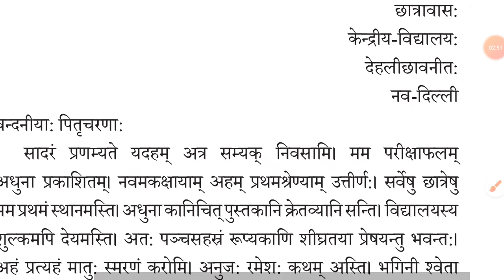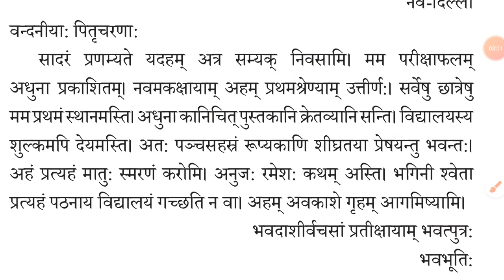sanskrit me pita ko patra_ पिता को परीक्षा परिणाम की सूचना देने के लिए संस्कृत मे पत्र_ Pre Board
संस्कृत में प्रार्थना पत्र_ रुग्णताया: कारणात् अवकाश प्राप्तये प्रधानाचार्यं प्रति पत्रम् _ SANSKRIT

Sanskrit Mein Prathna Patra CBSE board,
CBSE board class 10th Sanskrit Prathna Patra,
CBSE board class 10th Sanskrit application and letter,
CBSE board class 12th Sanskrit Prathna Patra,
CBSE board class 12th Sanskrit application,
CBSE board class 12th important application and letter in sanskrit,
Sanskrit ke application letters CBSE board,
Sanskrit Mein Patra,
Sanskrit Mein Prathna Patra,
kaksha 9 ke liye Sanskrit Mein Patra.,
kaksha 10 ke liye Sanskrit Mein Patra,  kaksha 11 ke liye Sanskrit Mein Prathna Patra,
kaksha 12 ke liye Sanskrit Mein Patra,
kaksha 9 ke liye Sanskrit Mein Prathna Patra,
kaksha 10 ke liye Sanskrit ke mahatvpurn Prathna Patra,
kaksha 11 ke liye Sanskrit ke mahatvpurn Prathna Patra,
kaksha 12 ke liye Sanskrit ke mahatvpurn Prathna Patra,
Pita ko Pariksha ki jankari dene ke liye Patra,
Pita ko Pariksha parinaam ki Suchna dene ke liye Patra,
Pita ko Pariksha ki jankari dene ke liye Patra likho,
Sanskrit Mein Patra likho Jisne Pita Se kitabon Ke Liye paise mangwane hai,
Pita ko Apne Pariksha ki jankari dene ke liye Sanskrit Mein Patra likho,
Bimari ke avkash ke liye Sanskrit Mein Patra likho,
do din ki chutti ke liye avkash Hetu Sanskrit Mein Patra likho,
Bimari me avkash ke liye pradhanacharya ko Prathna Patra likho,
kaksha 10 ke liye Sanskrit Mein Prathna,
Patra kaksha 10 ke liye,
purv Pariksha Mein Aaye Hue Prathna Patra,
kaksha 10 ke liye Sanskrit bhasha mein Prathna Patra,
shulk mafi ke liye pradhanacharya ko Sanskrit Mein Patra likho,
Sanskrit Mein Patra likho shulk mafi ke liye,
shulk maafi ke liye pradhanacharya ko Patra likho,
fees maafi ke liye pradhanacharya ko Prathna Patra likho,
fees maafi ke liye pradhanacharya ko Sanskrit Mein Prathna Patra,
shulk mafi ke liye pradhanacharya ko Sanskrit Mein Prathna Patra,
shulk mafi ke liye kaksha 10 ke liye Prathna Patra,
shulk mafi ke liye kaksha 12 Prathna Patra,
Rog hone par avkash ke liye pradhanacharya ko Sanskrit Mein Prathna Patra,
prakashak se Pustak mangwane ke liye Sanskrit Mein Patra likho,
Pustak prakashak se Pustak mangwane Hetu Sanskrit Mein Patra likho,
bahan ke Vivah Mein Mitra ko Bulane Hetu Patra,
bahan ke Vivah me apne Mitra ko bulane ke liye Sanskrit Mein Patra likho,
bahan ki shaadi Mein Mitra ko Bulane ke liye,
Sanskrit Mein Patra likho bahan ki shaadi Mein Apne Mitra ko Bulane ke liye Sanskrit Mein Patra likho,
Mitra ko bahan ki shaadi Mein Bulane ke liye Sanskrit Mein Patra likho,
Sanskrit me patra likho jismein Mitra ko bahan ki shaadi ke liye Bulaya gaya ho,
Sanskrit Mein Patra likho jismein bhai ki shaadi Mein Mitra Ko Bulaya gaya ho,
apne bhai ki shaadi Mein Mitra ko Bulane ke liye Patra likho,
Apne Pita ko Pariksha parinaam ki Suchna dene ke liye Patra likho Sanskrit mein,
Sanskrit Mein Apne Pita ko Pariksha parinaam ki jankari dene ke liye Patra likho,
Sanskrit bhasha mein Apne Pita ko Pariksha parinaam ki jankari dene ke liye Patra likho,
Sanskrit Mein Apne Pita ko Patra likho Jisme Pariksha parinaam ki jankari Di Gai Ho,
Apne Pita Se  Pustak ke liye paise mangwao aur Sanskrit Mein Patra likho,
Sanskrit Mein Patra likho jismein Pita se Pustak ke liye paise magaye gaye ho,
Sanskrit Mein Ek Patra likho jismein Pita Se fees ke liye paise magaye Gaye Ho,
Pariksha parinaam ki jankari dene ke liye Mitra ko Sanskrit Mein Patra likho,
Sanskrit Mein Ek Patra likho Jisme Mitra ko Pariksha parinaam ki jankari Di Gai Ho,
Apne Swasthya ki jankari dene ke liye pradhanacharya ko Sanskrit Mein Patra likho,
5 din ke avkash ke liye pradhanacharya ko Sanskrit Mein Patra,
Pustak mangwane ke liye Prakash ko Sanskrit Mein Patra,
shulk Mukti ke liye pradhanacharya ko Sanskrit Mein Patra likho.
fees maafi ke liye pradhanacharya ko Sanskrit Mein Patra,